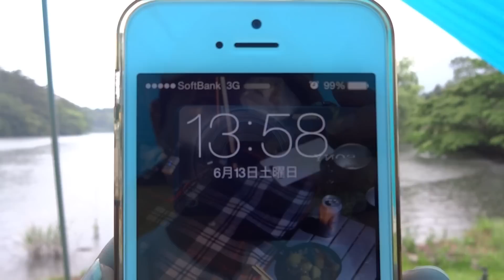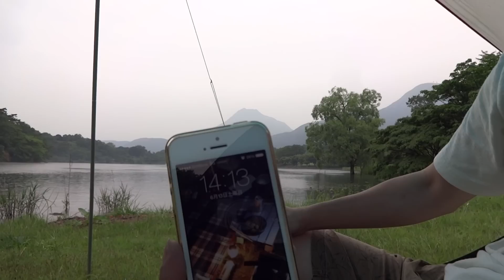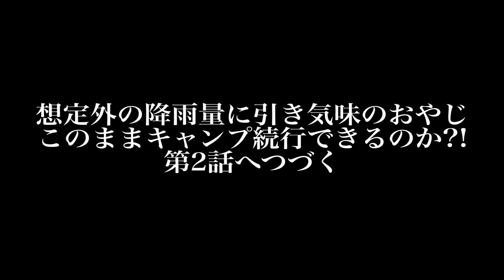大分県志高湖で雨のソロキャンプ -第1話- 場所確保～設営～ウィンナー solo camping, lakeside, raily day, sausage, #1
-Solo camp was done at a campsite in Shidakako lakeside of Oita-
不器用おやじのソロキャンプ、今回の舞台は大分県別府市にある志高湖のほとり。
第1話では場所の確保から買い出しと設営、そして定番のウィンナーを焼いていきます。
おやじ念願のロケーション、湖畔でのソロキャンプがついに実現！
だが、折しも梅雨真っ只中。秘密兵器と称するタープを引っさげて雨は望むところだと意気込むおやじだが、果たして…?!

撮影日：2015年6月13〜14日
場所：志高湖キャンプ場（大分県別府市）
ロケーション：湖畔
撮影機材：DSC-WX100
動画編集：Premiere Elements12
フレームレート：60fps
BGM・SE：DOVA-SYNDROME, 魔王魂, 効果音ラボ, くらげ工匠

◆当チャンネルではキャンプやトレッキングを中心に身近な自然を楽しみながら、アウトドアを研究していくことをコンセプトとして動画制作しております。